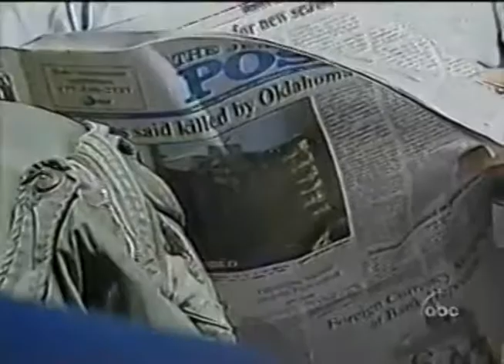Middle-East, Arab, Muslim and Israeli reactions to the Oklahoma City bombing of J P Murrah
April 19, 1995, ABC News